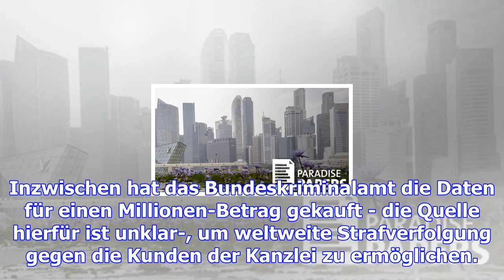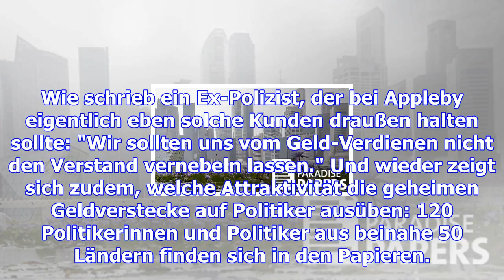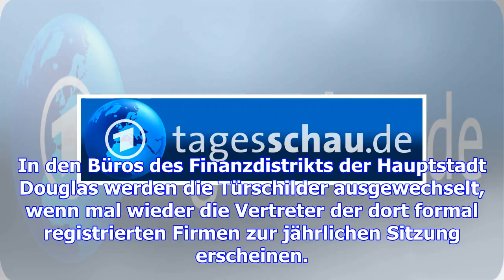"paradise papers": was ans licht muss, kommt ans licht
"Luxemburg-Leaks", "PanamaPapers" und jetzt die "Paradise Papers": Erneut haben sich Journalisten we...